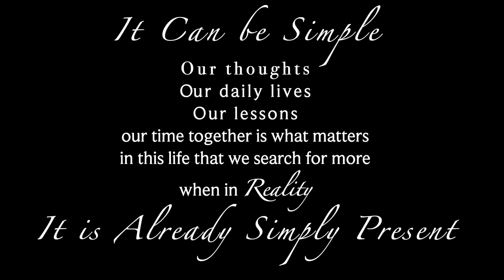So What Type of Day did I have? (READY TO GET OUT) Episode 13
So what type of day? I am finding ways to keep my life feeling good and cozy.  If you want to know how, check my blog I had the need to keep it simple, not a complicated day with all the expectations.  Sometimes we just need to be!  Believe!

Mailing Address:
3118 Judson St, No. 874

I live for a meaningful day, gardening today and most days. My goal is to inspire you to create a cozy ‘Cocoon’, using the ‘Raw’ feel of nature as inspiration for a comfy life. From beautiful garden ideas for home simple and nature-inspired room decor. I love taking you along on meaningful stories in real life by providing you with a very cozy day to Live your best comfy lifestyle. Showing how not to be scared of something new and create a meaningful life project.